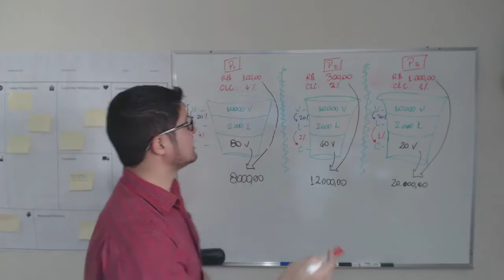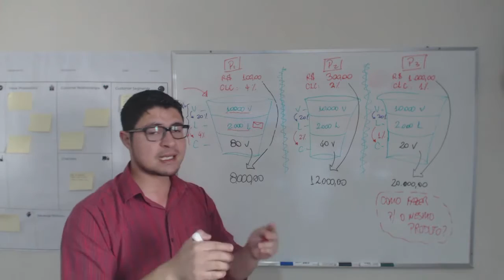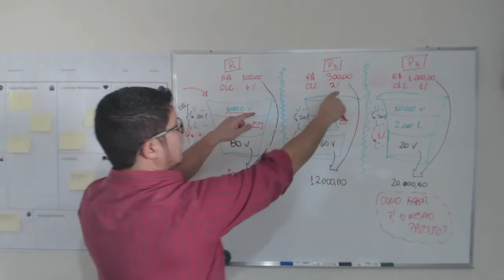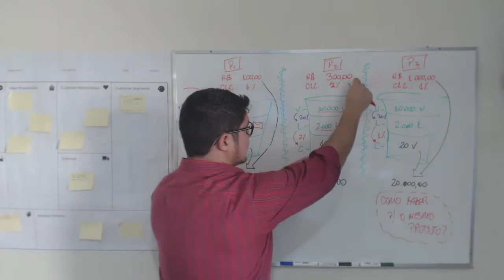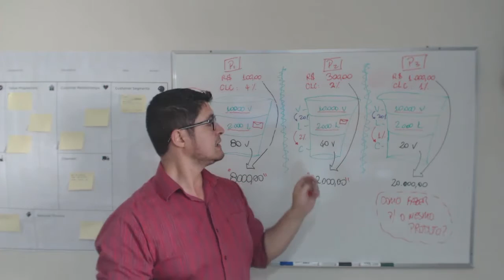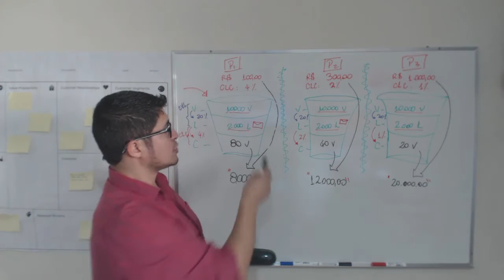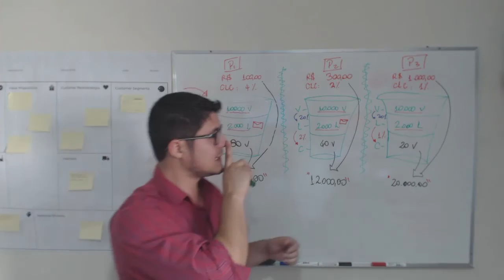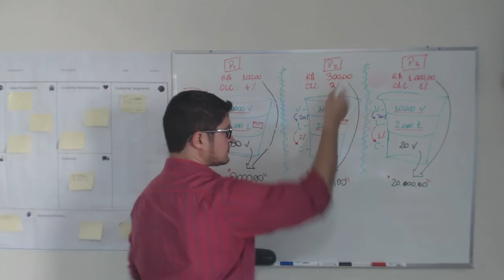Funil de Conversão de VENDAS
Grupo RESTRITO no WhatsApp (solicite sua entrada):
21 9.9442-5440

"somente para tirar dúvidas de Marketing Digital"